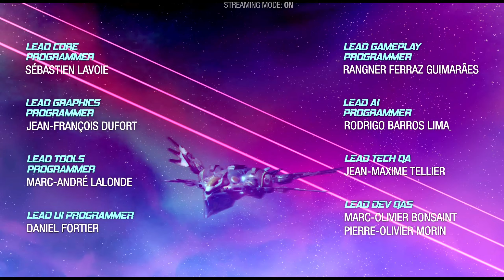Marvel's Guardians of the Galaxy Story Final Part 10 Gameplay (No Commentary Ultra HD)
Marvel's Guardians of the Galaxy brings the iconic team of misfits together in an action-packed, story-driven adventure. Play as Star-Lord and lead the Guardians on a thrilling journey full of humor, heart, and explosive combat. Experience a galaxy full of danger and eccentric characters in stunning 4K with no commentary for full immersion!

🎮 Game Details:
📌 Title: Marvel's Guardians of the Galaxy
📌 Developer: Eidos-Montreal
📌 Publisher: Square Enix
📌 Platform: PC / PS5 / PS4 / Xbox Series X|S / Xbox One / Nintendo Switch
📌 Mode: Single Player

🔥 Join the Guardians on their epic space adventure! 🔥